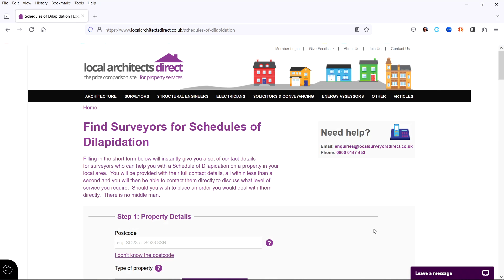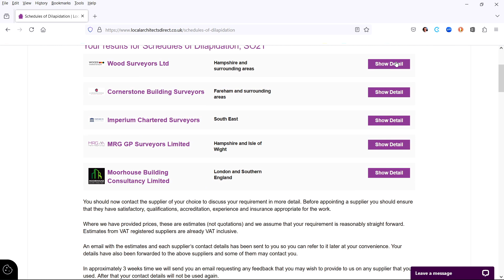LAD Schedules Of Dilapidation